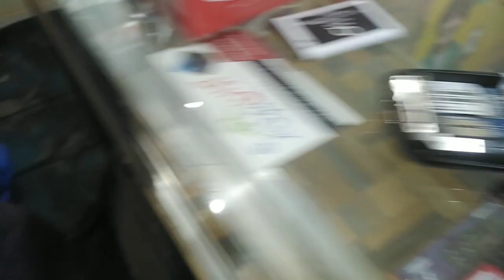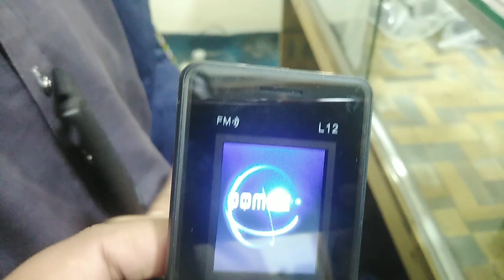unboxing Q me mobile L12#Q mobile#viral video#Malik anees vlogs🖤💓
Welcome to this video, here we are launching New Mobile Accessories  - We are offering  differnet Mobile Accessories
details are as under:
1- UC from Mobile
2- Mobile Accessories
3- Esay Pasia
4- Billing
5- Jazz Cash
6- Whole Sale Mobile Accessories
For more details about Mobile and Mobile Accessories
OR You can Visit our
            Malik anees vlogs